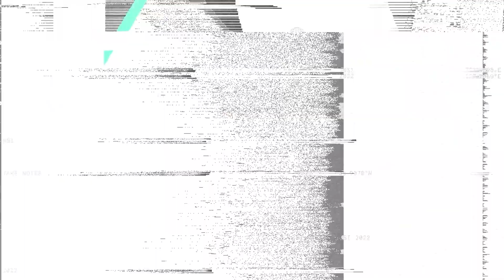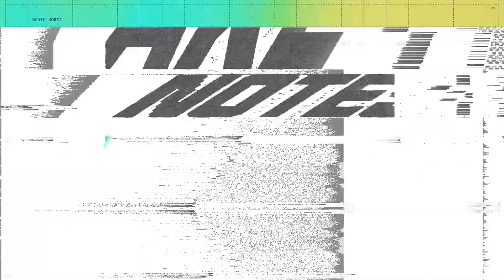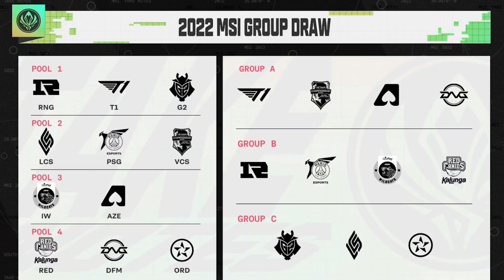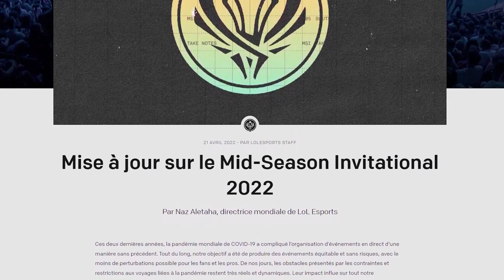2022 : un MSI pas comme les autres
Souvent décrié, le Mid-Season Invitational de League of Legends est pourtant le lieu où naissent certains des plus beaux récits de la scène compétitive — et cette année tout particulièrement, il y a de fortes chances qu'on assiste à une édition absolument exceptionnelle.

Pourquoi ? Laissez-moi vous raconter cette histoire...

C'est le début de l'aventure et je suis terriblement excité à l'idée de vous présenter ma toute première vidéo en indépendant !
Une vidéo qui aura requis de longues heures d'écriture, de tournage et de montage, mais dont je suis tout particulièrement fier. Le matos laisse encore à désirer, et j'ai toujours énormément de choses à apprendre et à perfectionner, mais j'espère de tout coeur qu'elle vous plaira.

Prochaine étape : le Group Stage !

• Si vous voulez me suivre dans tous mes projets (et au passage m'aider à leur donner vie), il suffit de pas grand chose : un petit like, un petit abo et, si le coeur vous en dit, vous pouvez même cliquer sur la petite cloche.

Vous pouvez aussi me suivre sur Twitter (@TSauzin), c'est le lieu où je communique, voire même sur Twitch (@le_calo), car je prépare quelques surprises...

My Spirit Is Free, Whitesand (Martynas Lau)
Epic Sad Emotional Dramatic, Whitesand (Martynas Lau)
Free our Fallen, Greg Dombrowski
Conquer, Shane Ivers
Resurgence, Ghostrifter Official
HellBoy, Pieces Of Eden
Night Monster, Music Box
Blow Up, Onur Ormen & LBLVNC

00:00 - MSI = Burn Out ?
01:40 - Le rêve brisé des MAD Lions
02:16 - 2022, un MSI plein de promesses
04:04 - Un MSI sans la Russie
04:49 - Le grand retour des VCS
06:16 - 11 équipes, 5 outsiders
06:39 - DFM, l'espoir du Japon
07:00 - PSG Talon, la dynastie des PCS
07:17 - Tout commence au Rumble Stage
07:59 - Les Chinois, rois du MSI
08:44 - Les LCS, en quête de rédemption
09:50 - La rivalité G2 vs T1
12:18 - Surprise de dernière minute...
13:22 - Outro